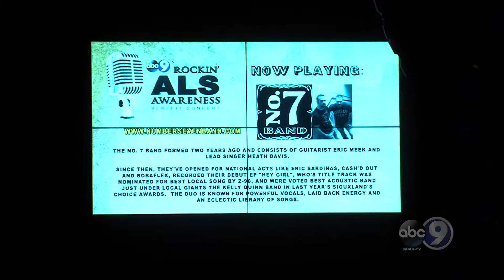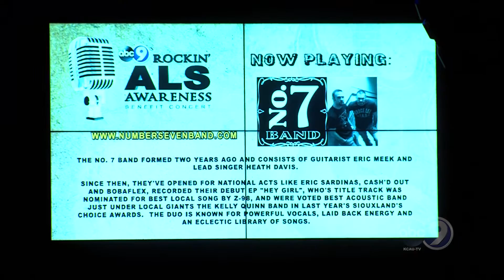No. 7 Band at ABC9s ALS Benefit Concert 2015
On February 8th, 2015 ABC9 (KCAU-TV) with the help of so many, put on an ALS Awareness Benefit concert at the Anthem in the Hard Rock Hotel and Casino Sioux City. Featuring Iowa Rock n Roll Hall of Fame inductee The Establishment, Emily Johnson Band, and the No. 7 Band.